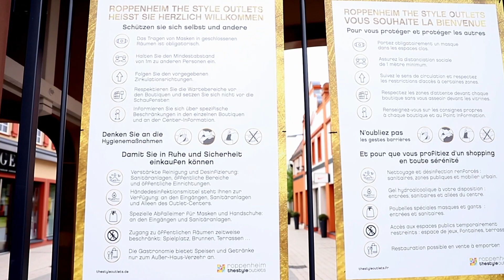Ihr Shoppingerlebnis in aller Ruhe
Wir freuen uns sehr, Sie wiederzusehen!
Unsere Teams tun jeden Tag alles dafür, Ihr Shoppingerlebnis so entspannt wie möglich zu gestalten.

Neue Öffnungszeiten, eingeführte Hygienemaßnahmen, Informationen bezüglich der Boutiquen, wir verraten Ihnen alles …